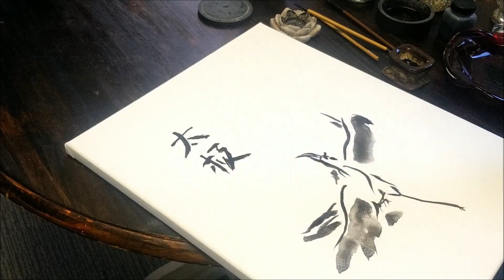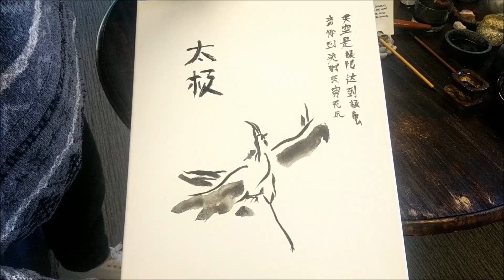Creating a Masterpiece 2 (raw version)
Hello I'm Mara. Join me, be with me to experience transformation. I offer spiritual poetry through Chinese Calligraphy and painting that helps all of humanity who want to let their minds be relaxed and enter deep contemplation